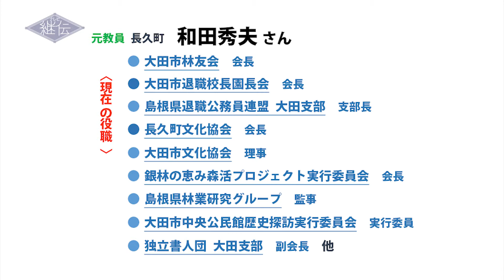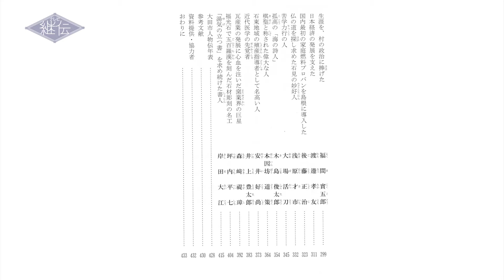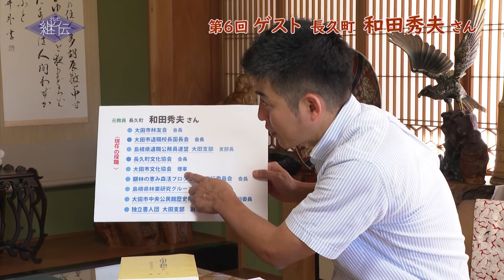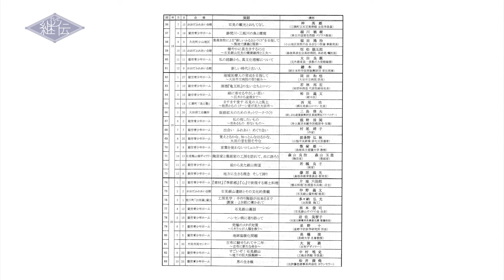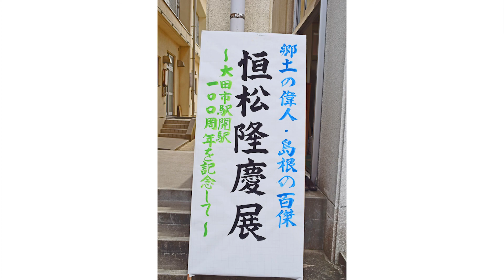テレビ「継伝」第6回 和田秀夫さん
教員を定年まで勤め上げた和田秀夫さん。
定年退職後現在まで、地域の活動に精を出す毎日を過ごしておられます。
接してみると教員上がりの人によく見られる独特の威厳ある雰囲気はなく、いつも笑顔で誰もが親しみやすいお人柄。
それは、教頭時代から様々な分野の人たちに触れる機会を持てたことが影響しているようです。